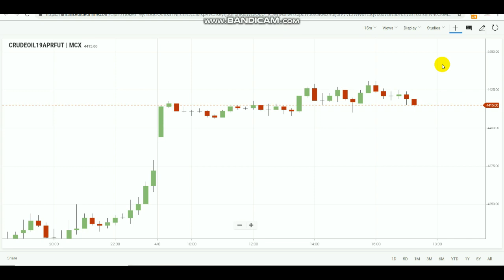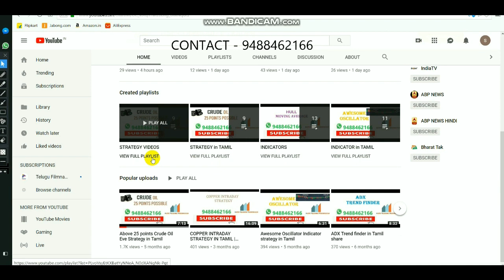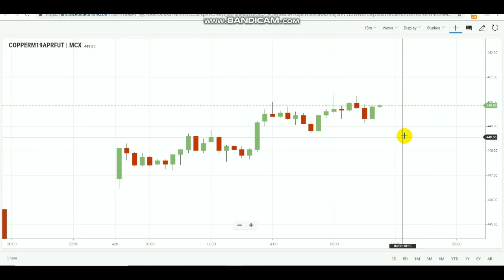CRUDEOIL INTRADAY Breakout Range | Commodity Evening Levels April 08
Select LINK TO OPEN ACCOUNT  - 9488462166